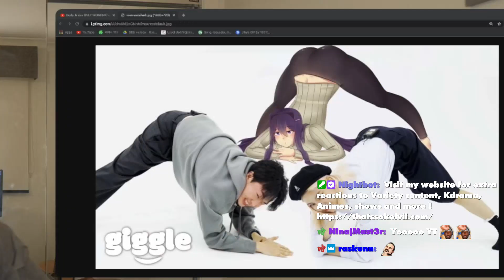IVE 아이브 'LOVE DIVE' DANCE PRACTICE Too Smooth 😎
thatssokelvii Reacts to IVE 아이브 'LOVE DIVE' DANCE PRACTICE

SEO: thatssokelvii,thats so kelvii,gracious,reaction,reacts,Kpop,girl group,1theK,Starshiptv,starship,뮤비,티져,MV,Teaser,신곡,new,song,한류,idol,hallyu,ロエン,ミュージック,ミュージックビデオ,アイドル,韓流,韓国,아이돌,아이브,IVE,アイヴ,LOGO,MOTION,로고,유진,원영,가을,레이,리즈,이서,YUJIN,GAEUL,REI,WONYOUNG,LIZ,LEESEO,ユジン,ガウル,レイ,ウォニョン,リズ,イソ,11,일레븐,eleven,take it,테이킷,테이크잇,팬클럽,fanclub,official,dive,다이브,photoshoot,behind,Behind the scenes,아이브온,IVE ON,비하인드,러브다이브,LOVE DIVE,댄스프렉티스,안무영상,안무연습,DANCE PRACTICE,안무,연습영상,choreography